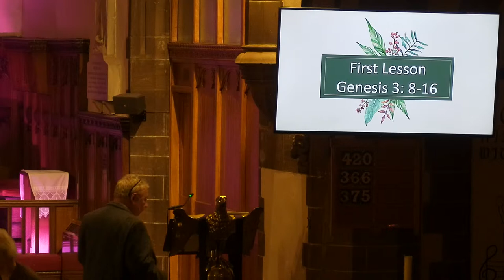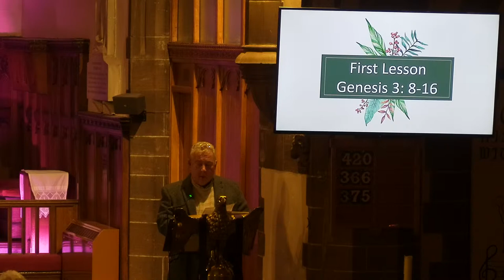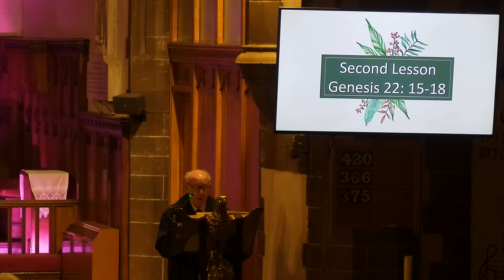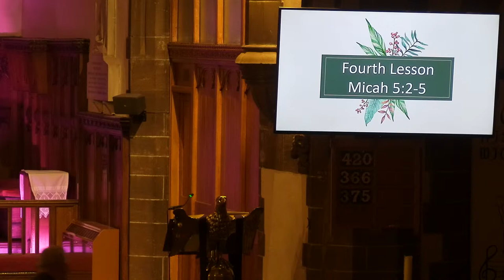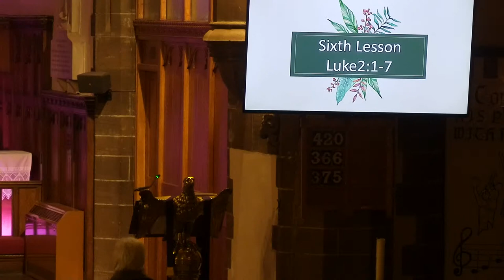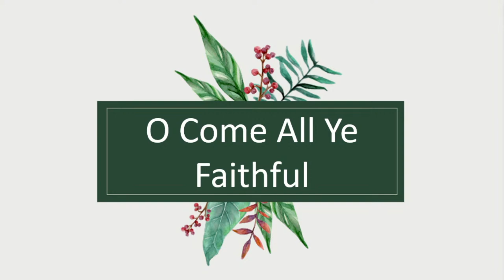Carol Service 18 December 2022